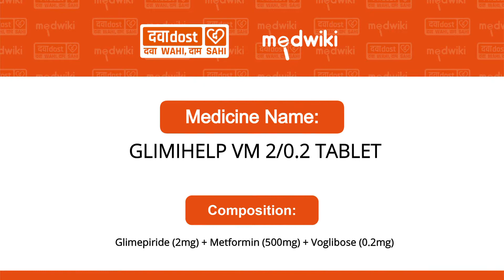Glimihelp VM 2/0.2 Tablet In Hindi